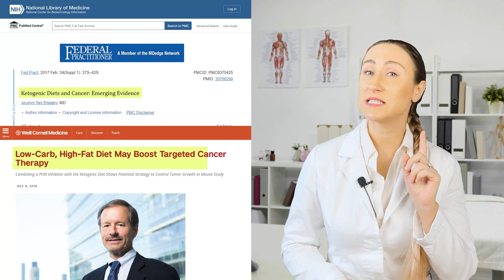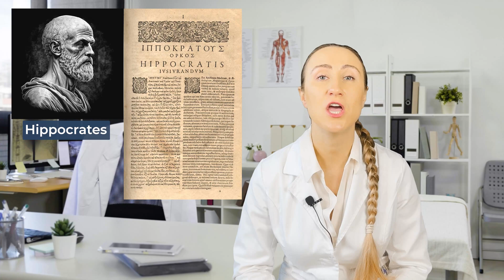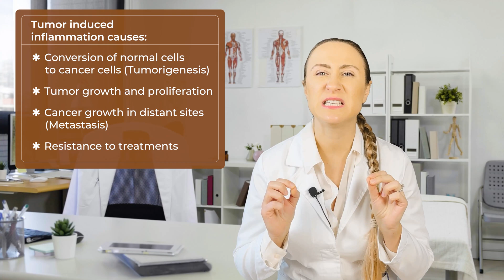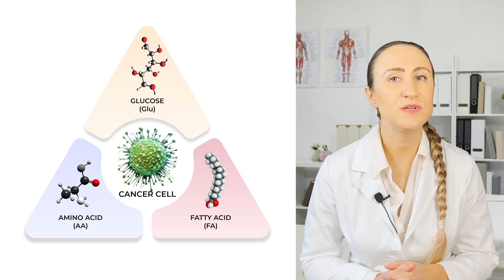Why does Dr. Thomas Seyfried recommend Keto? Full Cancer Fighting Breakdown.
Explore the role of the ketogenic diet in fighting cancer with Olena Ivanova. She breaks down the diet's history, revealing how it starves cancer cells and slows tumor growth. Understanding that cancer cells consume 200 times more glucose than normal cells, she explains how the ketogenic diet, by limiting glucose production, becomes an unfavorable environment for cancer. Olena Ivanova shares success stories, highlighting the diet's ability to slow tumor growth, delay initiation, and enhance responses to standard treatments. Working closely together with healthcare experts is crucial to create plans that fit each person's unique needs.
Learn more about metabolic cancer therapies and empower yourself on the journey to overcoming cancer and achieving better health!

OUTLINE
0:00-0:44 Intro
0:45-2:02 The Ketogenic Revolution: From Ancient Fasting to Modern Medical Intervention
2:02-3:10 Charlie's Triumph: How the Ketogenic Diet Revolutionized Epilepsy Treatment
3:11-5:08 From Carbs to Ketones for Better Health
5:09-5:51 Ketogenic Diet's Impact on Tumor Growth, Survival, and Anti-Cancer Mechanisms
5:52-6:27 Anti-inflammatory effects
6:28-7:28 Suppression of key enzymes
7:29 Video summary

The information, including but not limited to, text, graphics, images and other material contained in this video are for information purposes only and was based on the latest research accessible to the creators at the time of publication. No material in this video is intended to be a substitute for professional medical advice, diagnosis or treatment. Always seek the advice of your physician or other qualified health care provider with any questions you may have regarding a medical condition or treatment and before undertaking a new healthcare regiment, and never disregard professional medical advice or delay in seeking it because of something you have seen or read in this video or video description. Information provided by the host of the video  or the use of any products or services mentioned does not create a practitioner-patient relationship between you and any person affiliated with this production.